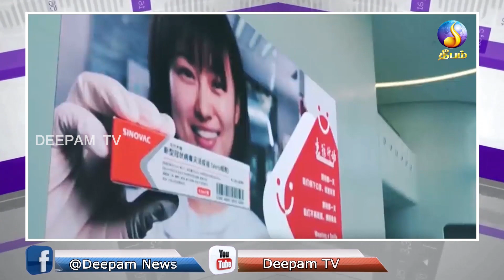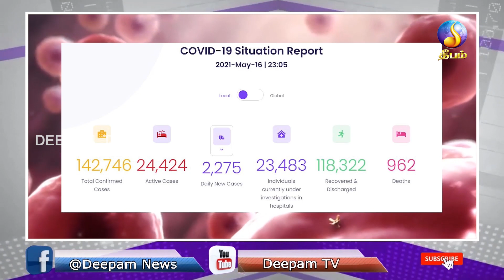morning news | Deepamtv | 17.05.2021 | srilanka tamil news | jaffna news